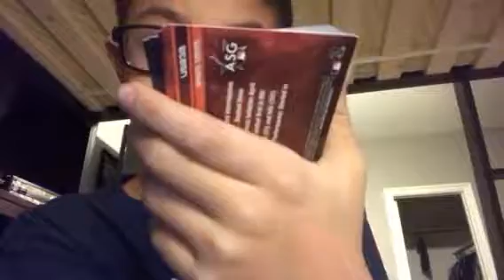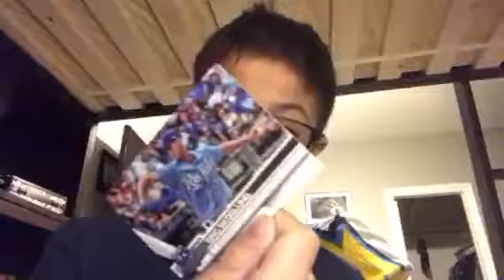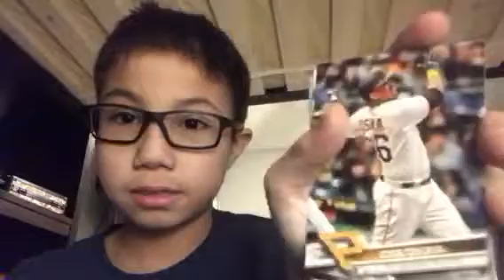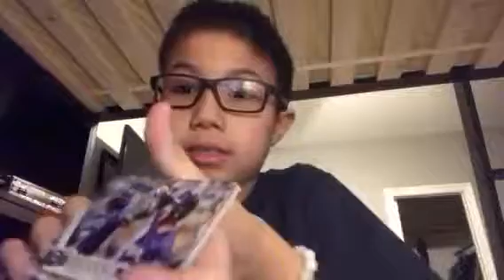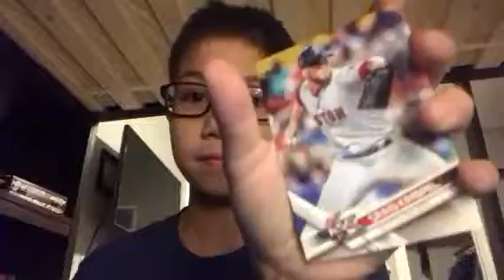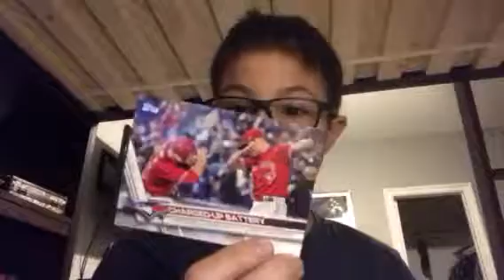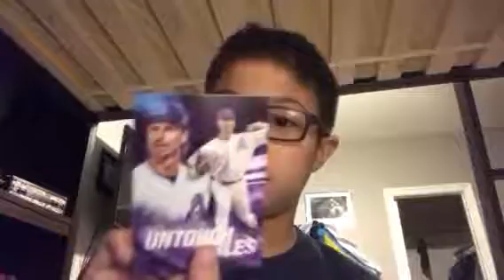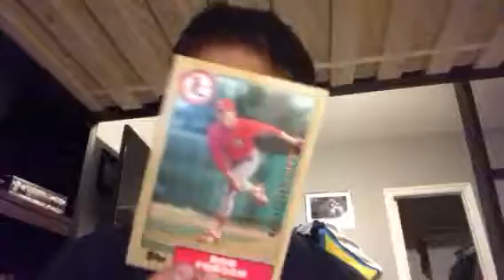3 Pack Baseball Card Opening! [READ DISC]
Hello, This Video I will be Opening 3 Baseball Topps Cards instead of Pokémon cards.

For all wondering what happened to why I don’t make much videos now is because of school, I will be able to make videos still but not very often. Thank You for all fans and subscribers and please notice that Christmas is coming up and I just also want to say Merry Christmas!🎄

Join the Adurite Group and we will appreciate it.
{We, meaning my friends and group Admins}

Type in search bar “Team Adurite X” !See ya later!